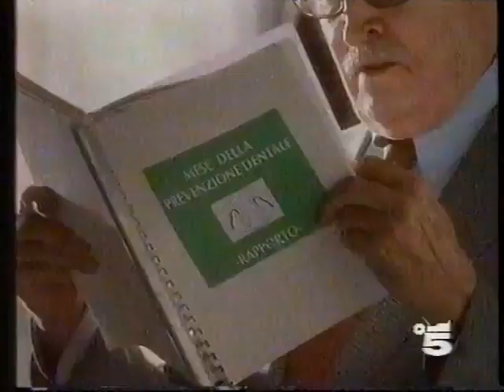Fiat Punto Spot 1993